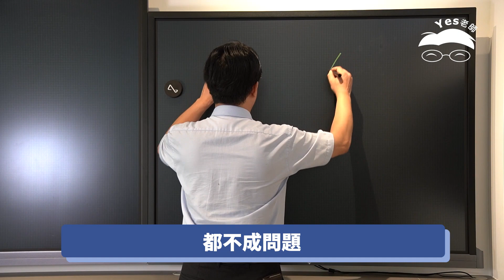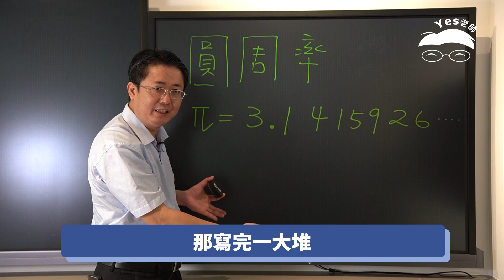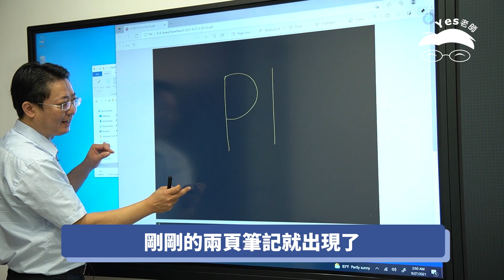60吋電子黑板介紹~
這次「電子黑板」開團～老師準備了18吋、26吋、40吋和60吋四種機型。今天先給大家看看60吋頂規的介紹影片😎，明天再貼其他尺寸的介紹影片給大家看。
實際上，所有尺寸的原理和使用方式都相同，除了尺寸的差異以外，60吋機型最大的特色就是有 局部板擦🧽 和 將手寫內容轉成PDF和JPG檔，傳輸到筆電、電腦或其他顯示螢幕使用...的功能🖨～
60吋的價格官方定價要 40000元，開團售價 27500元（廠商會安排專人配送、安裝👷‍♂），並不便宜，如果家中空間夠大、預算也足夠的話，真的值得入手～
考慮適合自己的使用情境，18吋、26吋、40吋的機型，雖然價格相對平易近人，但一樣鏡面不會反光、筆觸舒服、顯示清晰、鏡面可以吸磁鐵、耐用耐摔～使用起來也絕對不會讓人失望👍。
👉18吋(長40公分寬30公分)綠/橘/黑，官方定價2180元，開團優惠價
👉26吋(長60公分寬40公分)綠/橘/黑，官方定價3400元，開團優惠價
👉40吋(長90公分寬60公分)純黑色款，官方定價7780元，開團優惠價
電子黑板相較傳統黑板、白板最大的優點，就是☘ 無粉塵 無刺鼻味，並且跟電子紙的原理一樣，無背光（不是靠發光），所以很 護眼🥰，眼睛沒負擔。充一次電大概可以使用兩個月的時間，所有尺寸都可以壁掛使用～
廠商只先給我們團一個星期（9/29星期三～10/6星期三），喜歡的媽媽明天晚上記得上線喔👩‍❤️‍👩～